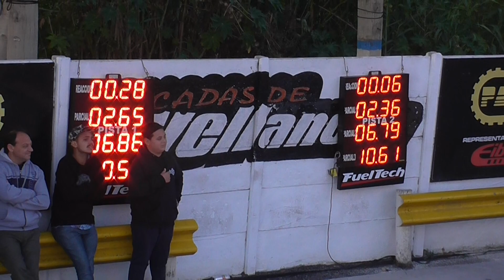Domingo 11/02/2018 El Canal De Todos Picadas De Avellaneda.